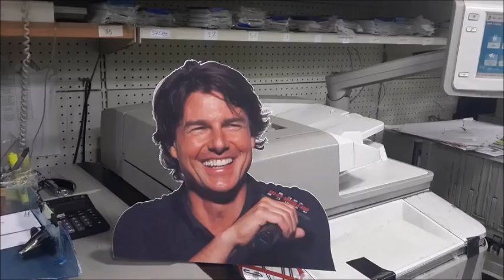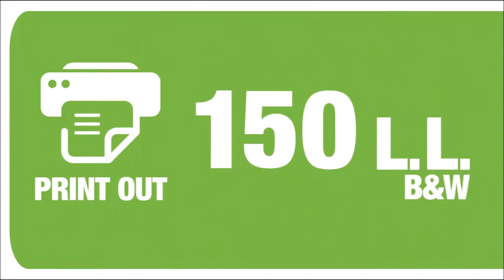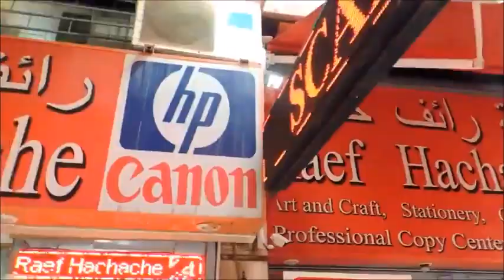Raef Hachache Copy Center